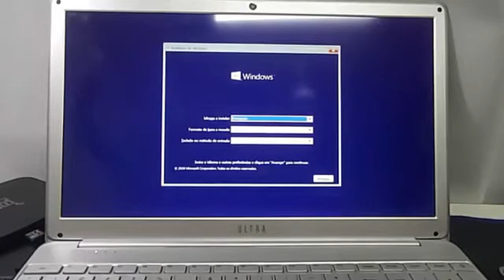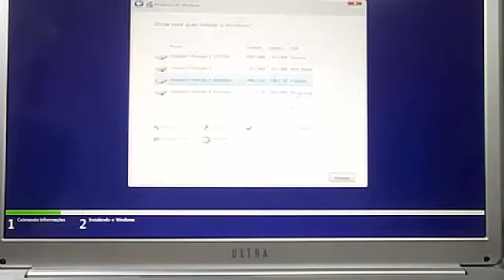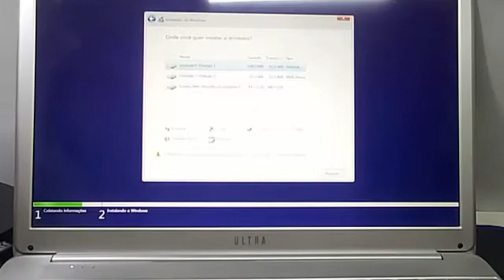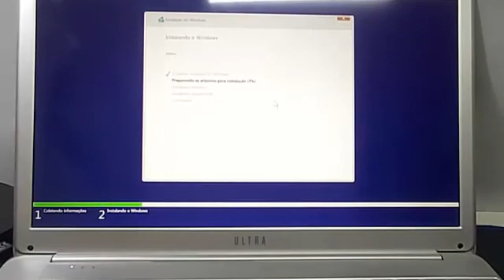FORMATANDO E INSTALANDO WINDOWS 10 NO NOTEBOOK ULTRA !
Galera nesse vídeo vou ensinar a vocês como instalar Windows no notebook ULTRA ok

(📝ɪɴsᴄʀᴇᴠᴀ-sᴇ)
(📑 ᴄᴏᴍᴇɴᴛᴇ)
(📲 ᴄᴏᴍᴘᴀʀᴛɪʟʜᴀʀ)

vlw galera !